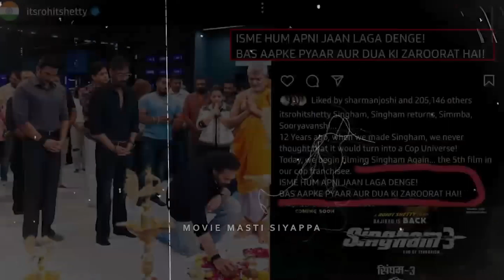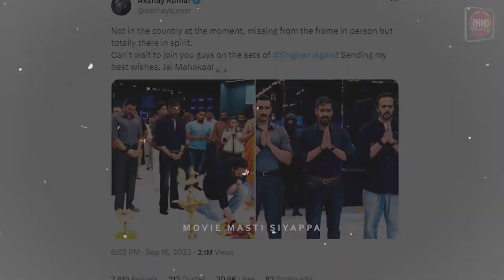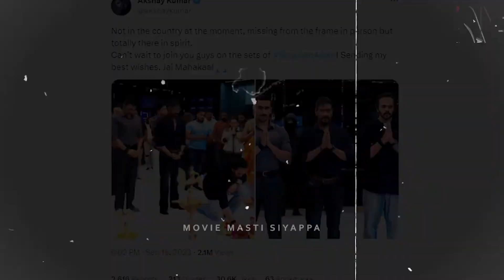Singham 3 : Terror Strike | Official Trailer 2024 | Ajay Devgn, Akshay Kumar, Deepika | Rohit Shetty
salman khan sanjay leela bhansali inshallah,inshallah